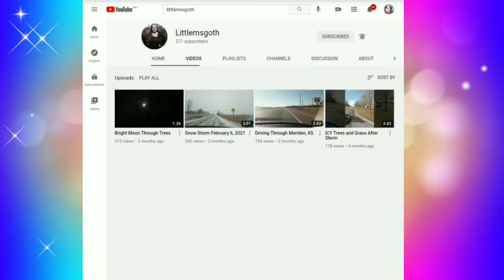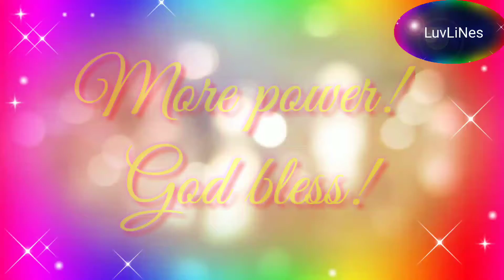Littlemsgoth💕 Luvlines Super Luv 💕 Channel 💕 May 1, 2021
Thank you so much! @Littlemsgoth
Super Luv 💕 Channel  💕

Thank you so much everyone for the support!
God bless !

Visit and  support our Super Luv Channel

God bless!